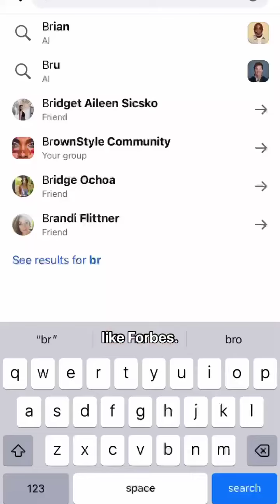The Founder's Story of Visibility On Purpose | Female Founders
New to our world? Here's our story.

Want the world to know your brand? The same course that has gotten our clients on Entrepreneur, Business Insider, Forbes & more?